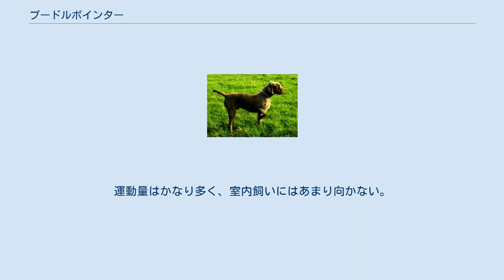プードルポインター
プードルポインター（英語: Pudelpointer、プーデルポインター）とは、ドイツ原産のポインター犬種である。
 19世紀後半に作出された犬種で、ポインター種のポイント能力とレトリーバー種（又はウォーター・ドッグ種）の回収能力を併せ持つ犬種を作り出す計画によって生まれた。
回収能力を持つポインター犬種は他にも存在しているのだが、他のそれにはないような特性を取り入れるべくして綿密な交配計画が立てられた。
まず、ジャーマン・ポインター（ショートヘアード、ロングヘアード、ワイアーヘアード、ブロークンヘアードのどれかははっきりしない）90頭と、プードルの先祖であるバルビーを7頭用意し、それらを交配させてブリーディングを重ねた。
そしてこの交配種にスピードと自制心を向上させるためのイングリッシュ・ポインター、賢さとしつけやすさを増させるためのスタンダード・プードルを順次交配させて作られた。
 使役はハンターのお供としてヤマウズラやウサギ、キツネ、イノシシなどの狩猟に参加し、ハンターのサポートを行うことである。
嗅覚で獲物を追跡し、居場所が分かると片足を挙げて立ち止まり、ポイントを行う。
ハンターはプードルポインターがポイントして示した方向に向かって猟銃を撃ち、獲物を仕留める。
仕留められた獲物は命令によりハンターのもとへ持ってきて狩猟は完了する。
ちなみに、獲物が大型獣であった場合は他の犬かハンターと協力して運び出す。
 もとより希少な犬種であったため大切に保護されていて、2度の世界大戦による戦禍もあまり受けなかった。
近年も希少犬種であることに変わりはなく、ほとんどの犬が実猟犬かショードッグとして飼育されていて、めったにペットとして飼われることがない。
尚、ドイツ国内で飼育されているプードルポインターよりも原産地外で飼育されている犬のほうが多いといわれている。
 2004年の4月11日、国際畜犬連盟に公認犬種として登録された。
 外見はプードルの顔とコートを持つポインターといったところである。
垂れ耳・垂れ尾だが、尾は半分の長さに断尾されることもある。
ふさふさしたコートはウエーブがかっていて、少し巻いている。
低アレルゲンで犬のアレルギーを持つ人でも飼育することができる。
毛色は単色が基本だが、ある程度の斑は許されている。
体高は雄60～65cm、雌54～56cmで体重は雌雄共に25～30kgの大型犬。
性格は活発で知的、忠実で温和である。
運動量はかなり多く、室内飼いにはあまり向かない。